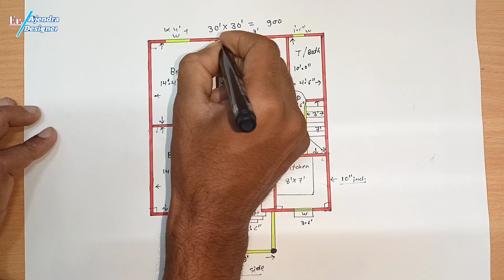30'X30' House Design with 3 BHk 🏠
About this video:- is video mein aapko bataya gaya hai house plan

30'X30' House Design with 3 BHk

AJENDRA KUMAR

AJENDRA_DESIGNER

    THANKYOU 🙏